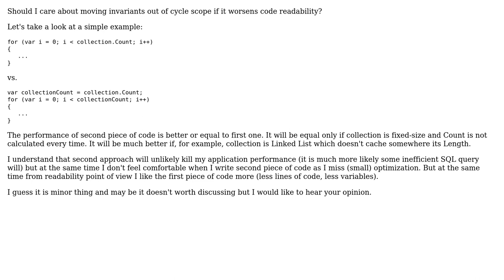Software Engineering: Should I move invariant out of cycle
With thanks & praise to God, and with thanks to the many people who have made this project possible! | Content (except music & images) licensed under CC BY-SA | Music | Images & others | With thanks to user SiberianGuy user Luke Graham and the Stack Exchange Network Trademarks are property of their respective owners. You are responsible for your own actions.